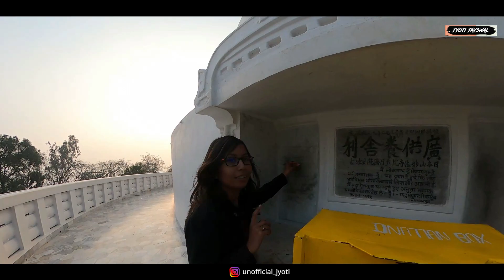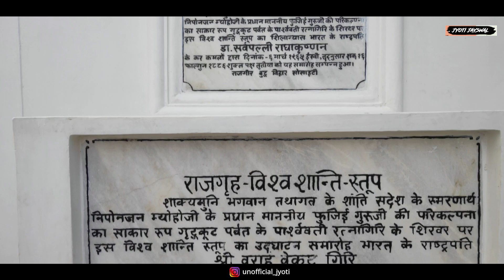EP 02 Vishwa Shanti Stup Rajgir Vlog | Ropeway Ride In Rajgir *GONE WRONG* | A Trip To Rajgir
EP 02 Rajgir Vishwa Shanti Stup Vlog | Ropeway Ride In Rajgir, Japani Mandir, Veerayatan, Venu Van In Rajgir